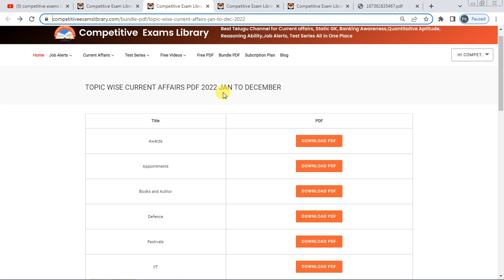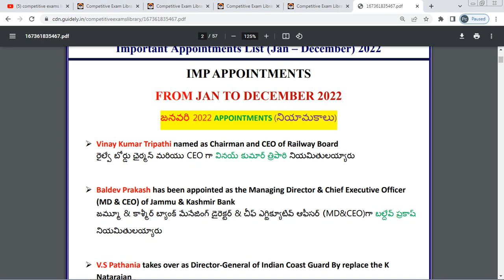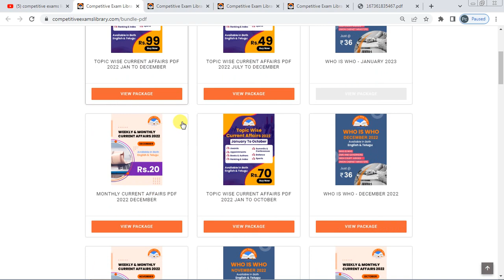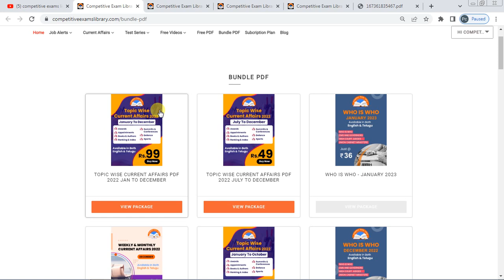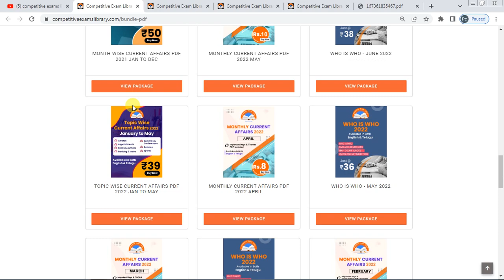CURRENT AFFAIRS PDFS LOW PRICE | సంక్రాంతి ఆఫర్ PDFS తక్కువ ధరలో తీసుకోండి